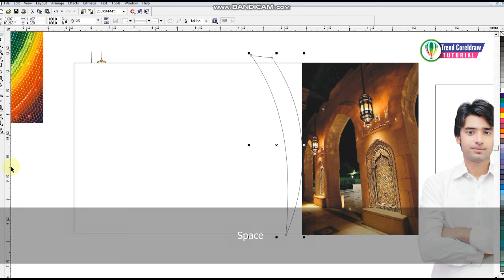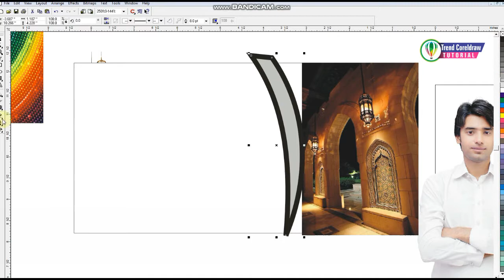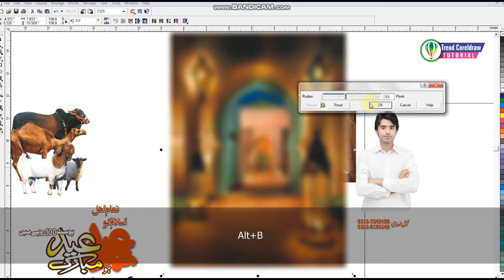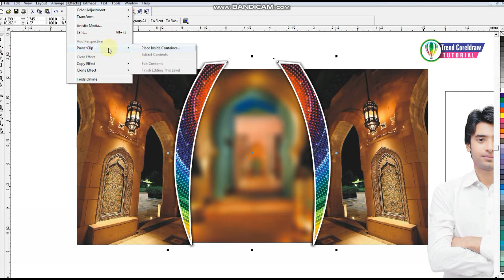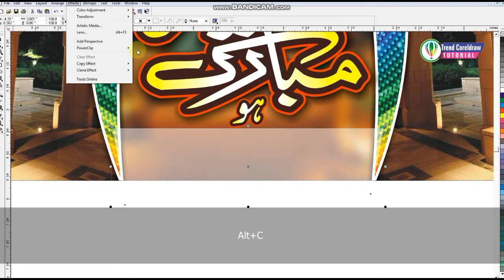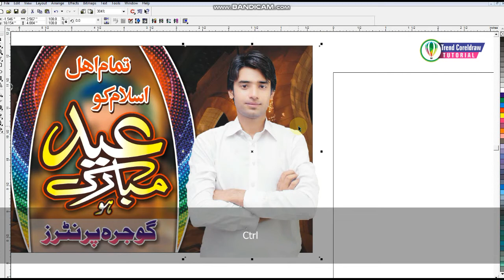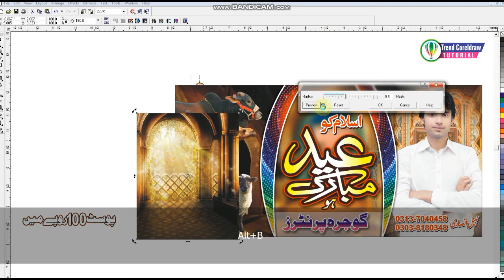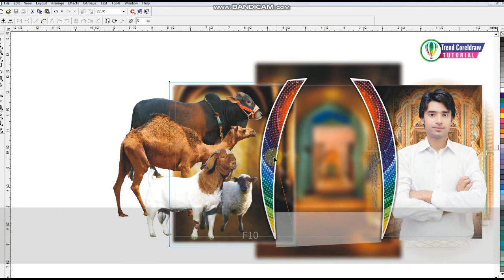Create a Eid ul Adha Banner Design in Coreldraw Tutorial اردو l Latest New Eid Flex Design 2020